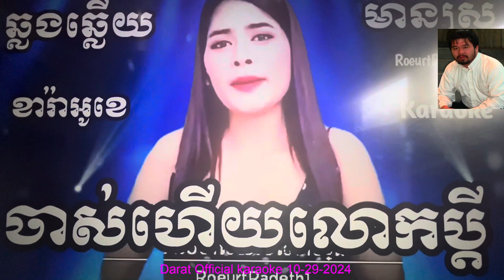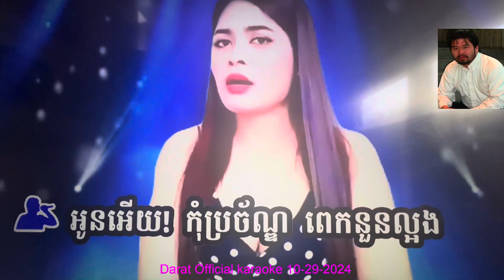Khmer Karaoke Official ចាស់ហើយលោកប្ដី Jas Huey Lok Pdey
My name Darat Ban Please don’t complains I am not a professional singer. I like to enjoy singing for fun khmer karaoke songs and make YOUTUBE videos and I like to share to all friends, Families who are enjoy watching and listening to khmer oldies music. My channel you''ll find the most popular khmer oldies songs that I grew up listening to as kid. My favorite singer are Sin Sisamouth, Ros Sereyosthea, Pen Ron. There is singing and dancing.